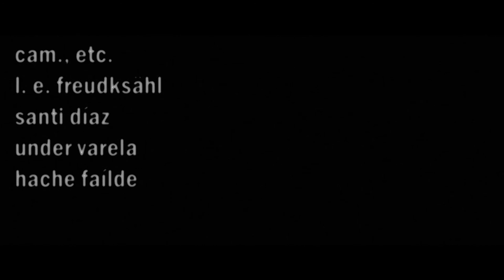Lemniscata (Luis E Froiz, 2015)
Sinopse:
Curtametraxe experimental na que un home conduce o seu coche atopando no seu camiño persoas vestidas de branco ás que atropella para que despois aparezan no asento traseiro do seu vehículo.

Dirección: Luis E. Froiz
Ano: 2015
Duración: 16 minutos
Idioma: N/A
Xéneros: Experimental, Surrealismo, Cortometraje
Produción: L. E. Freudksähl
Guión: Luis E. Froiz
Reparto: Luis E. Froiz, Loli Iglesias, Daniel Vilaverde, Pablo Fernández, Hache Faílde
Fotografía: L. E. Freudksähl, Santi Díaz, Under Varela
Montaxe: Luis E. Froiz
Sonido: L. E. Freudksähl
Axtes. de Dirección: Under Varela, Hache Faílde